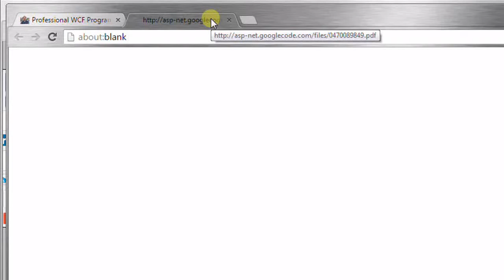Professional WCF Programming PDF Book Free Download